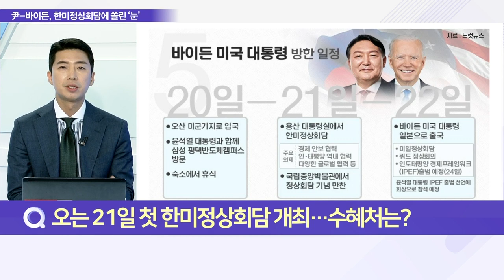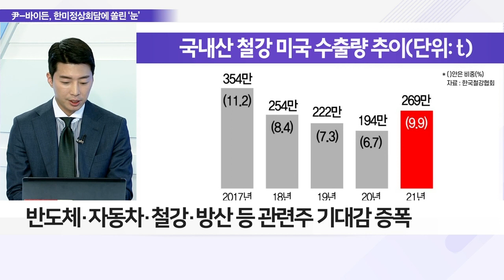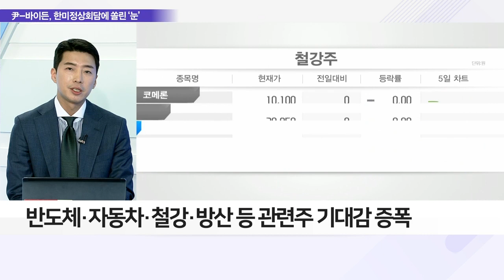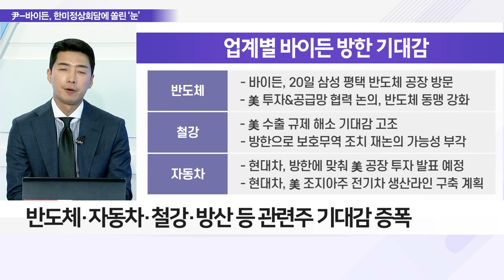美 바이든 대통령 방한, 관련 섹터 기대감 확대_이슈 파워 (20220520)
Q. 오는 21일 첫 한미정상회담 개최… 수혜처는?
- 尹 ‘용산시대’ 첫 외빈 美 바이든 20일 방한
- 오는 21일 한미정상회담 용산서 90분간 진행
- 北 ‘방역 지원’ 무응답… 양국도 구체적 논의 불가
- 한미 통화스와프·대북 특사 파견 논의도 없을 듯
- 회담 후 국내 10대 재계 총수 등 참여 국빈만찬 예정

Q. 바이든 맞는 재계, 美 투자계획 구체화할까?
- 바이든 방한에 국내 재계 美 투자 여부 관심↑
- 삼성·SK·현대차·LG 등 재계 총수 국빈만찬 참석
- 한·미 경제 협력 강화 기대감 확대
- 반도체·자동차·철강·방산 등 관련주 기대감 증폭
- 한·미 ‘비즈니스 라운드테이블’도 동시 개최
- 양국 기업인 만나 공급망 위기 대응·투자 협력 논의
- 삼성·SK·현대차·LG·롯데·한화·네이버·OCI 등 초청